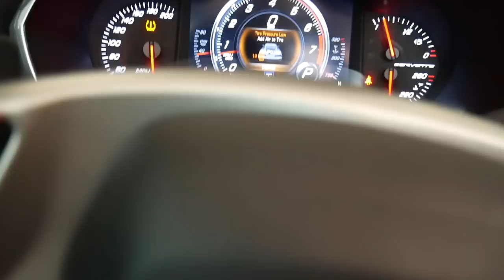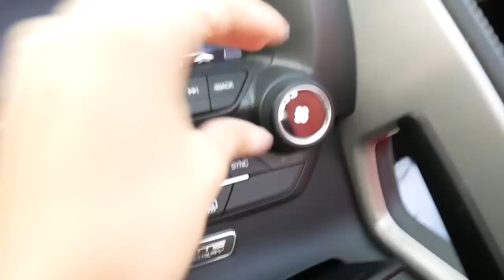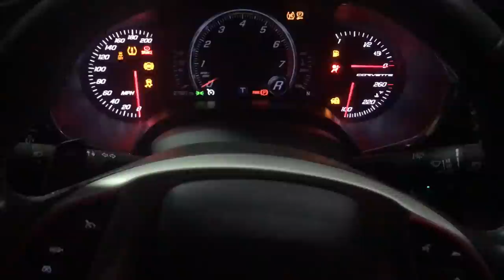someone spray painted my car...